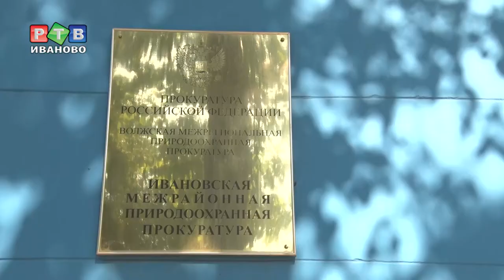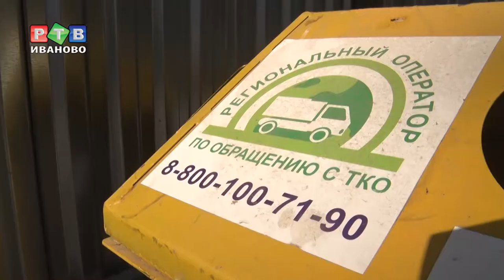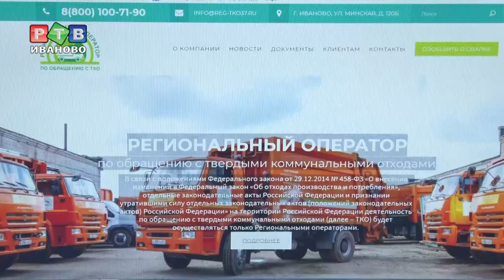Раздельного сбора не будет?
Жители города возмущены тем, что с улиц исчезают контейнеры для сбора пластиковой тары. Как оказалось, виной тому — природоохранная прокуратура и региональный оператор по  вывозу ТКО.